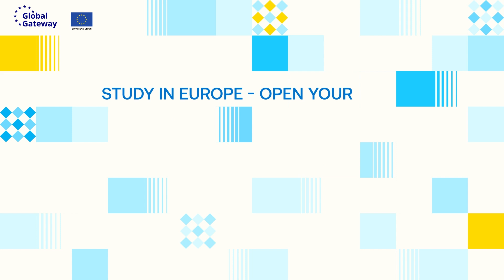VLOG 1: HÀNH TRÌNH TÌM KIẾM HẠNH PHÚC TẠI CHÂU ÂU CỦA VLOGGER DIỆP MINH ✨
Giống như mọi năm, series vlog “Study in Europe” đã trở lại và sẽ tiếp tục mang đến cho bạn những góc nhìn chân thực về cuộc sống du học tại châu Âu, không chỉ qua lăng kính màu hồng mà còn có những thử thách, trải nghiệm từ chính các cựu du học sinh.

Mở đầu cho hành trình năm nay, hãy cùng gặp gỡ Diệp Minh - một cô gái đã có 10 năm gắn bó học tập và làm việc tại Pháp. Cuộc sống xa nhà dù không phải lúc nào cũng dễ dàng, nhưng đọng lại nhiều nhất trong Diệp Minh là những niềm vui, kỷ niệm đẹp về con người và cuộc sống nơi đây.

Cùng lắng nghe câu chuyện của Diệp Minh để hiểu thêm về “hạnh phúc” trong hành trình du học châu Âu nhé!
TUẦN LỄ GIÁO DỤC CHÂU ÂU 2024

*Ngày hội giáo dục châu Âu
📌 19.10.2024 - Khách sạn Caravelle, 19-23 Công trường Lam Sơn, Q.1, TP.HCM
📌 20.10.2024 - Trung tâm The One, 2 Chương Dương Độ, Q. Hoàn Kiếm, Hà Nội

*Ngày Erasmus+ Việt Nam
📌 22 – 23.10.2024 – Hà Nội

The "Study in Europe" vlog series returns this year, offering a window into the unique experiences of EU alumni in studying and living in Europe

This year’s first talk features Diep Minh, who has spent the past 10 years studying and working in France. While being far from home has its ups and downs, Diep Minh reflects on the joy she has found and wonderful people whom she has met along the way.

Don’t miss this inspiring clip showing how Diep Minh has discovered “happiness” through her academic and personal growth in Europe!